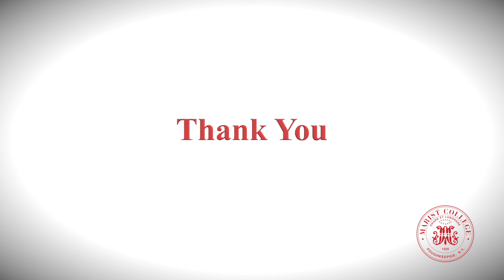Danielle Dake - Recipient of the Robert L. Sweeney Memorial Scholarship at Marist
Danielle shares a special message about her experience as recipient of the Robert L. Sweeney Memorial Scholarship at Marist